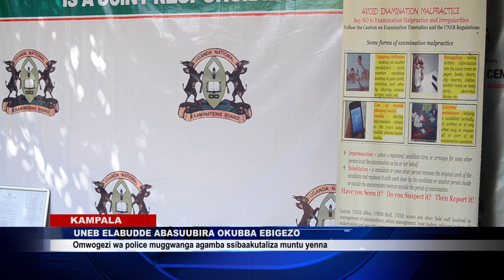UNEB ELABUDDE KUBABBA EBIGEZO